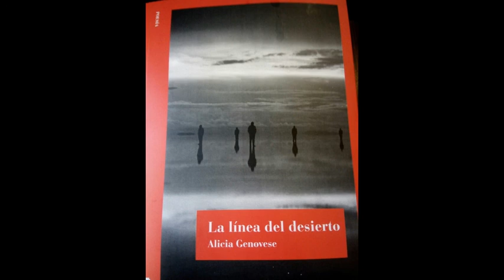60 La línea del desierto de Alicia Genovese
La poesía de Alicia Genovese reunida en un libro, para deleitarse o para conocerla.